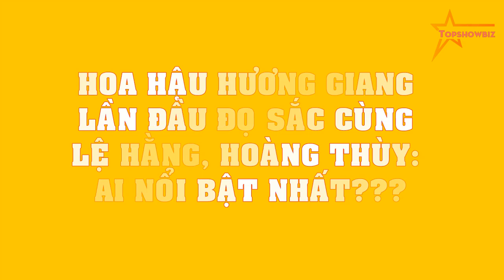Hoa hậu Hương Giang LẦN ĐẦU đọ sắc cùng Lệ Hằng, Hoàng Thùy: Ai nổi bật nhất???